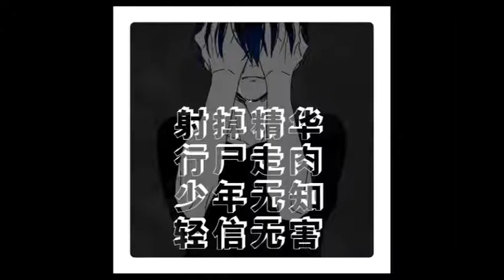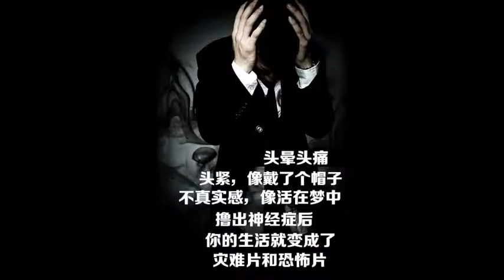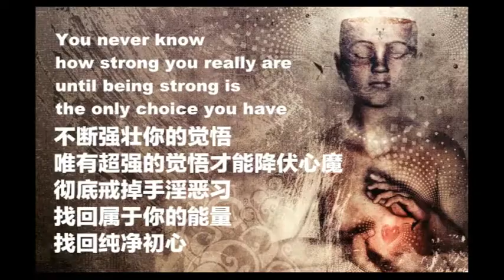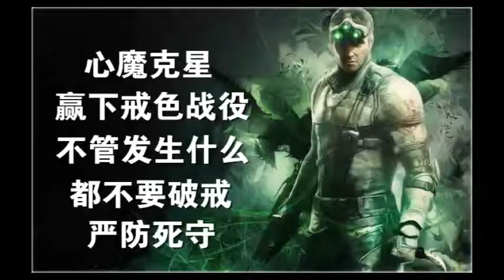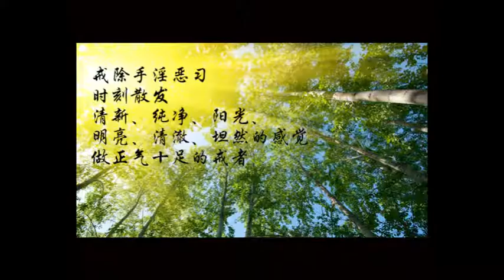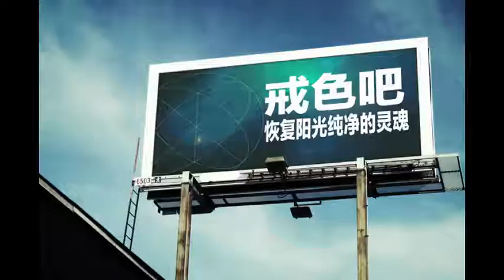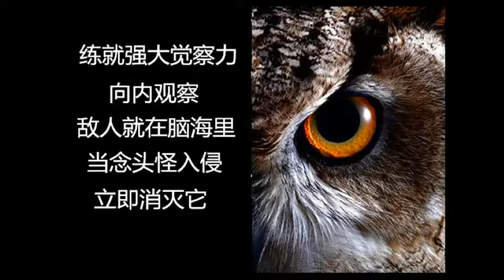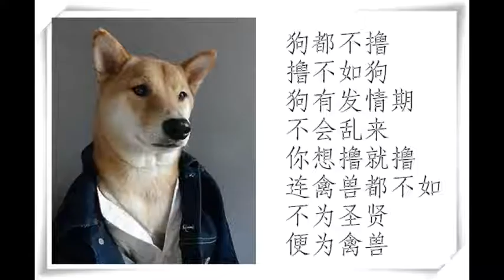专论七：焦虑症 强迫症 疑病症 抑郁症 自闭症的恢复